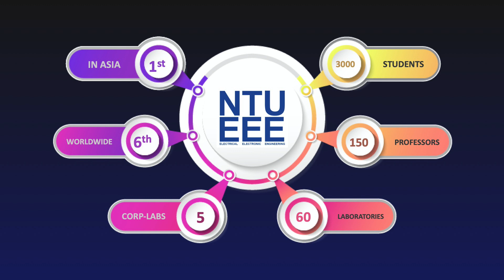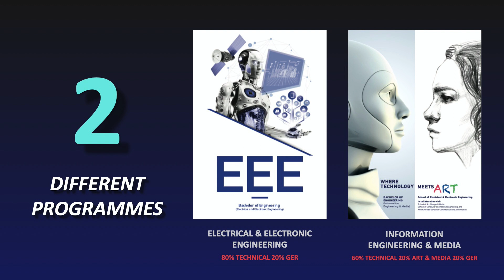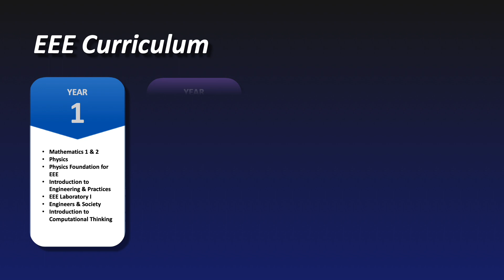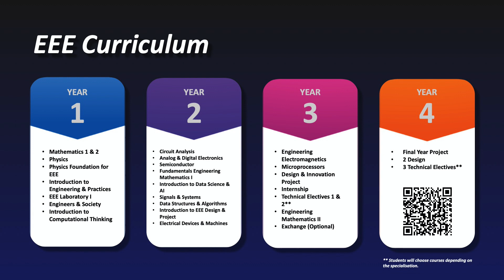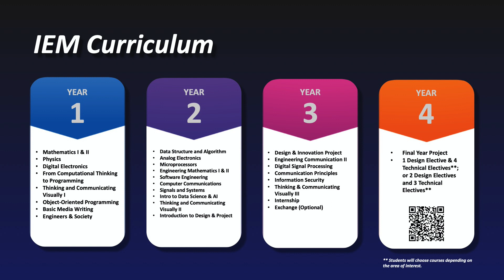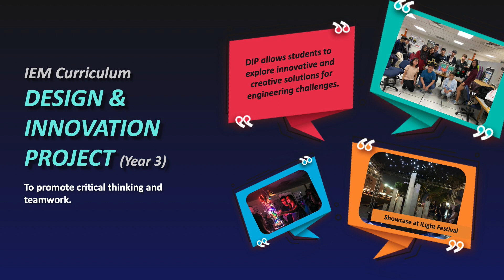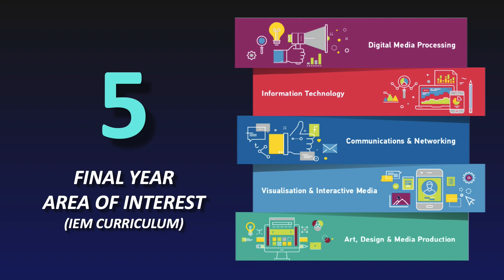NTUEEE | NTU EEE & IEM Curriculum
Assoc Prof Gwee explains about the different curriculum parts in EEE / IEM. With a comprehensive curriculum, EEE and IEM students are introduced to specialisations that they can further their knowledge and skill sets.